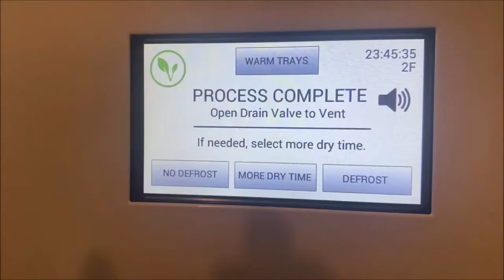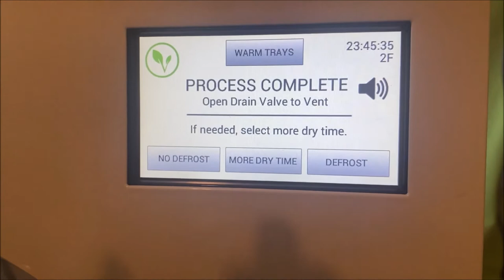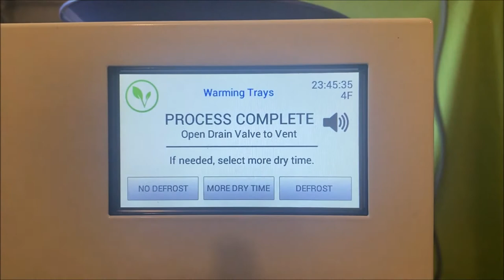Freeze Drying fruits and vegetables and when not to. Here's why we did strawberries.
Learn about freeze drying fruits & vegetables and when you can get the highest nutritional value.
This batch we did strawberries, see why.

Thinking about getting your own freeze dryer?